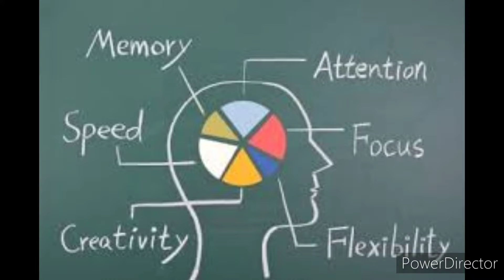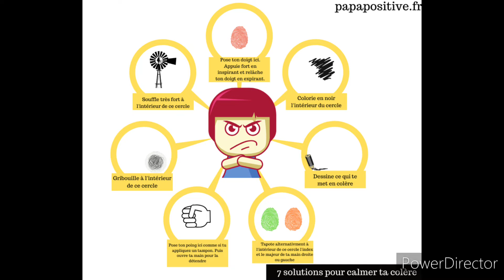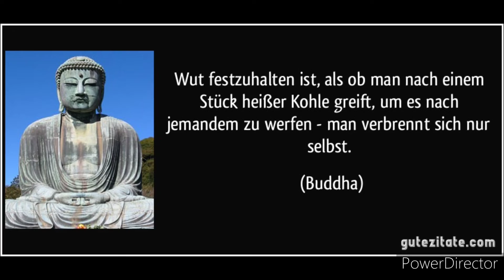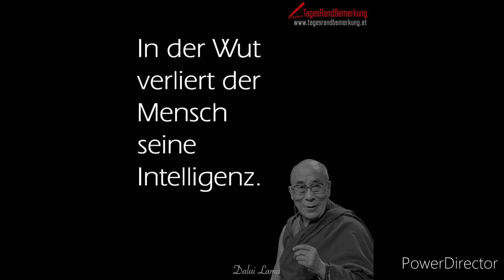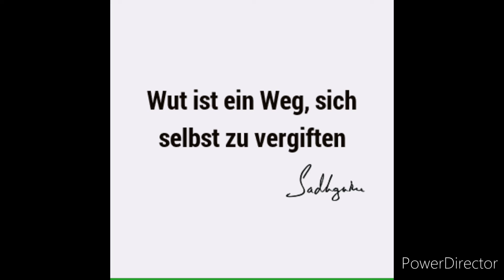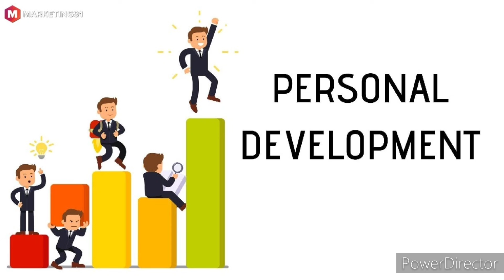WUT : WIE KANN ICH MIT IHR UMGEHEN ?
Wut Wut Wut ... was bedeutet Wut ? Es  ist ein heftiger und vorübergehender affektiver Zustand, der aus dem Gefühl von Aggression, Verärgerung, Frustration resultiert und eine starke Unzufriedenheit widerspiegelt, die zu physischen oder psychischen Manifestationen einer Person führt. Diese Manifestationen können kontrolliert werden, aber Sie müssen sich ihrer bewusst sein.Wenn wir uns durch Wut stärker fühlen können, birgt es auch und vor allem Risiken, für uns selbst und für andere. Wut ist ansteckend und hat sehr schädliche Auswirkungen auf die menschlichen Beziehungen, zum Beispiel auf die Gesundheit. Sie ist eine der Hauptursachen für Herz-Kreislauf-Erkrankungen und damit auch für Herz-Kreislauf-Unfälle. Selbst die Anwendung in kleinen Dosen hinterlässt unauslöschliche Spuren. Andere greifbarere und sichtbarere Auswirkungen sind Hässlichkeit, Wildheit, Blindheit, Unwahrscheinlichkeit, Desozialisierung und Hass.
Du  hast die Stimme erkannt, ich bin Hans Dimitri Nguile, unser Podcast hat ein einziges Ziel, drei Fragen zu beantworten. Wer bin ich, warum  lebe ich ,  und  was  werde ich der Nachwelt hinterlassen? Unsere persönliche Entwicklung ermöglicht es uns daher, nach einer besseren Lebensqualität zu streben, die wir mit anderen teilen können. Wie du   mit  deinem  Wut gut umgehen kannst ?  Ich persönlich muß über drei Dinge arbeiten. Ich glaube du auch  .
 1-  Man muss sich selbst kennen , der  gnỗthi sautón von  Sokrates bedeutet sich selbst kennen, immer versuchen  ohne Emotionen  gute Entscheidungen zu treffen  . Es bedeutet, in jeder Situation Vernunft und Intelligenz zu erlangen . Wir müssen immer bedenken :  " Die Folgen der Wut sind viel schwerwiegender als die Ursachen" Marc Aurelle. . .

 2- die Ursprünge der Wut kennen .
WUT wird durch 4 HORMONE verursacht, die vom SYMPATHETIK gesendet werden. ADRENALIN, das das STRESSHORMON ist, das auch den Herzschlag beschleunigt. CORTISOL, das ENERGIE MOBILISIERT. TESTOSTERON, das die Energie erhöht und Angst reduziert. SEROTONIN, das das Lusthormon ist . Fr
Diese Hormone verursachen Wut, die 5 Formen annehmen kann,  die sind : Frustration, Impulsive Wut, Selbstgerechter Zorn, Unterdrückte Angst, Gefühl der Ohnmacht.

Ich habe 10 Wichtige Frage für euch zusammengestellt:
1-Kann Wut krank machen?  Ja . reduzierte Funktion des Immunsystems; Bluthochdruck ; erhöhtes Infarktrisiko; koronare Herzerkrankungen ; Häufig wütend zu sein kann darüber hinaus zu Erschöpfung, Angst und Depressionen führen.
2-Ist die Gefahr real oder mit meiner Vergangenheit verbunden ?
3-Warum reagiere ich gerade so wütend?
4-Was ist der wahre Grund für mein Verhalten und die starken Emotionen?
5-Welche Gefühle verbergen sich noch hinter meiner Wut?
6-Bin ich verletzt, fühle ich mich hilflos oder ungerecht behandelt?
7- Gab es eine ähnliche Situation in der Vergangenheit, die für mich besonders schlimm war?
8-Was bräuchte der "verletzte Teil" in mir gerade, um sich mehr wahrgenommen zu fühlen?
9-Wie kann ich meinem Gegenüber mitteilen, wie ich mich gerade fühle ohne meine Wut an ihm auszulassen?
10 wie kann ich solche Situationen in Zukunft vermeiden ?
Du kannst folgendes machen :
A) eine bewusste Routine entwickeln, um gegen Wut zu kämpfen zu können. Ein Ritual  das zu dir  passt: atmen, jemanden umarmen, rennen, einen Anti-Stress-Ball kneten, meditieren, oder mit einem Anti-Stress-Ball spielen, in eine lustige Erinnerung gehen um wie schnell wie möglich glücklich zu werden.ich
B)   mit dir  selbst sprechen. Nach mehreren Versuchen hast du  festgestellt, dass du  die Person, die du  liebe hast , kann dich beruhigen. Deswegen Wenn du also alleine bist , kannst  du dir es sagen . Ich zum Beispiel , ich sage mir immer :   Atmen , ruhig bleiben , alles gut  Dimi, Denk an Noah , er  möchte dich nicht wütend sehen. und das hat eine Stärke und es ist für mich hilfreich., weil die Liebe, die ich für ihn habe, stärker ist als Wut . ich glaube jede hat so eine Liebe wenn noch nicht, mach dir  keine Sorgen es werde kommen und ich wünsche es dir. Habt ein schönes Wochenende und bis bald in einem neuen Podcast. dein Dimi